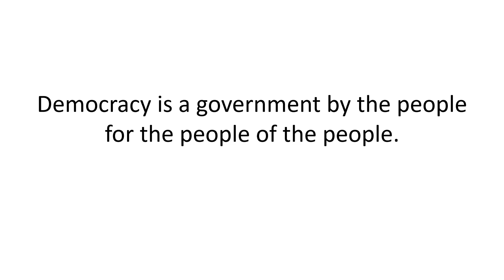What is Democracy